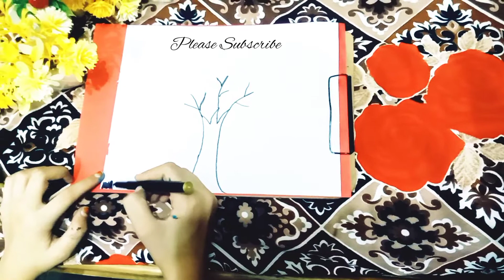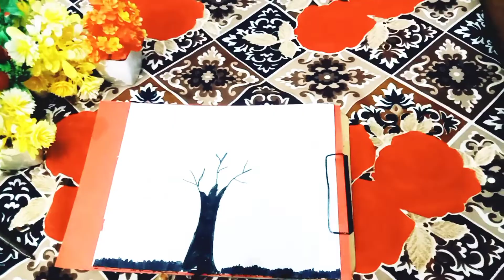Tree Art Making